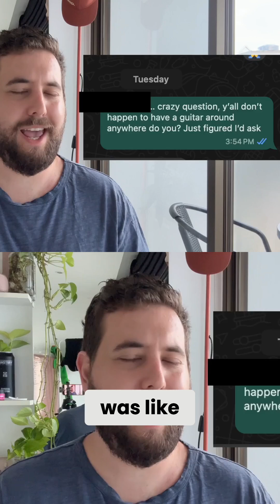Discovering Vietnam: How Guitar Inspired My Songwriting Journey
Join us as we explore the enchanting beauty of Da Nang and Hoi An, Vietnam. Experience the magic of songwriting with a guitar amidst stunning landscapes. Feel the connection and inspiration that transforms creativity while traveling. Discover how music flows naturally when using the guitar!